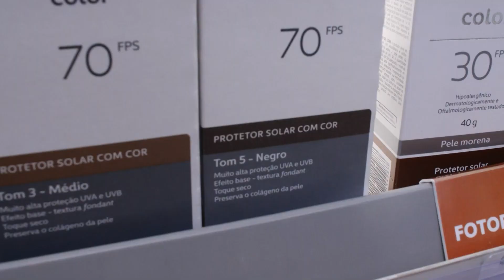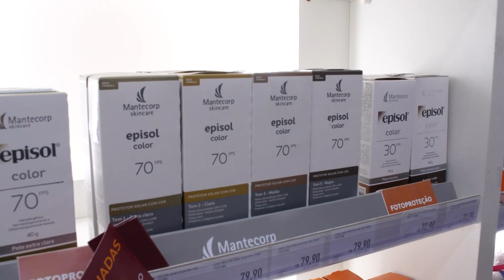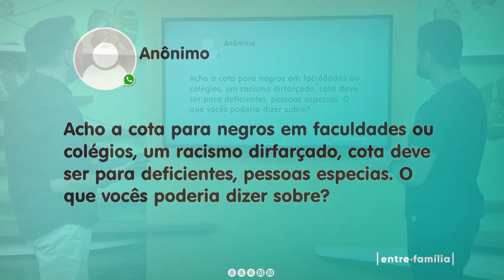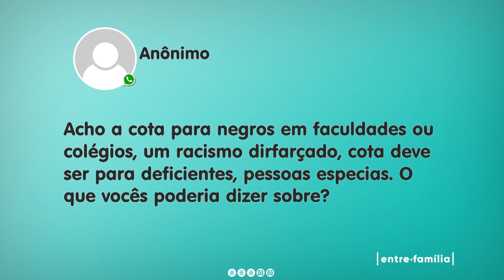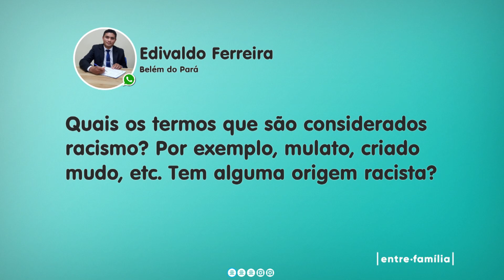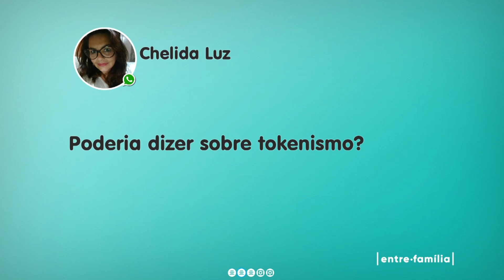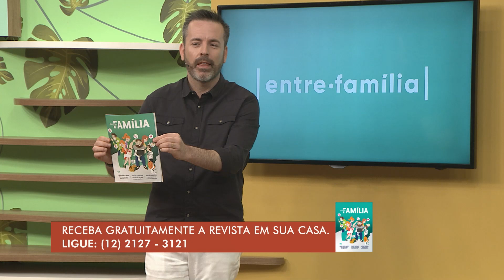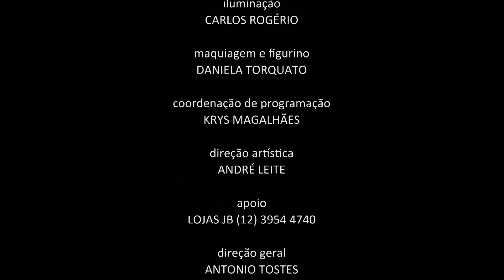ENTRE FAMÍLIA | MÊS DA CONSCIÊNCIA NEGRA | 23-11-2021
O dia da consciência negra é uma data muito importante, e o Entre Família não poderia deixar de falar! Mostrar o reconhecimento da descendência africana em nós e da construção da nossa sociedade brasileira, mostrando o grande valor da cultura. Neste Entre Família, Krys Magalhães e Carol Felix conversam com Carlos Daniel de Souza dos Santos, historiador, relatando sobre a dimensão do dia da consciência negra.Confira!